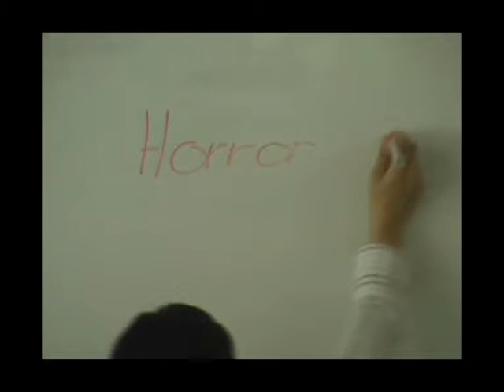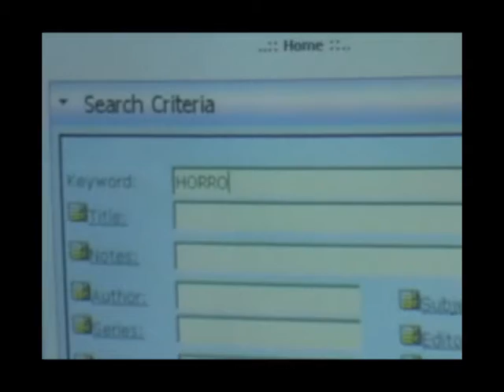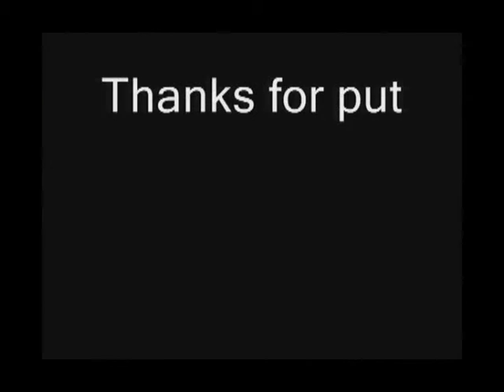Cut! - Horror Movie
The actual movie